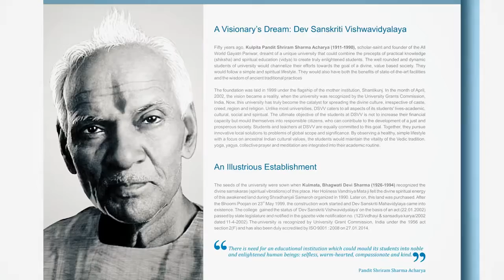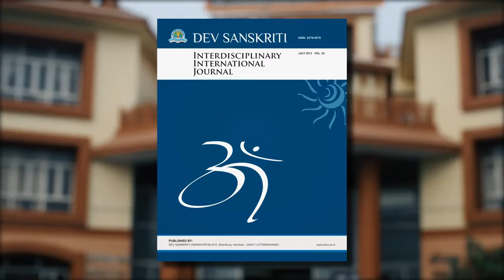Dev Sanskriti Vishwavidyalaya, Haridwar - DSVV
Dev Sanskriti Vishwavidyalaya, Haridwar Uttarakhand- DSVV